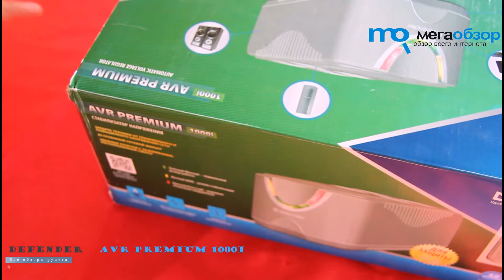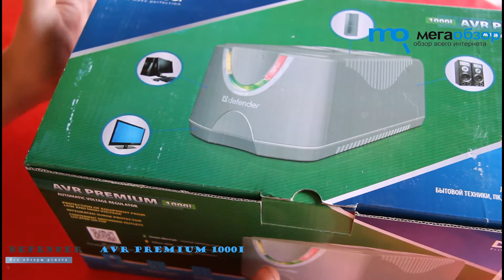Обзор Defender AVR Premium 1000i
Обзор и тесты стабилизатора напряжения Defender AVR Premium 1000i